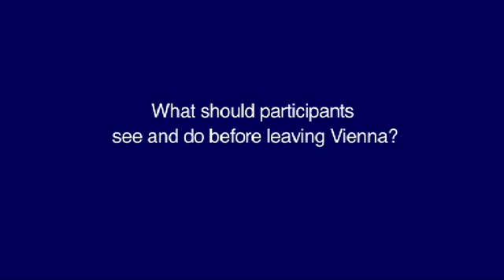Interview with Barry Dickson, conference chair The EMBO Meeting 2011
Barry Dickson, Co-chair of The EMBO Meeting 2011 and Scientific Director, IMP, Vienna. Barry highlights aspects of the programme; gives advice to students participating in the conference; talks about what makes this conference so unique; and provides recommendations what to do and see during your stay in Vienna.